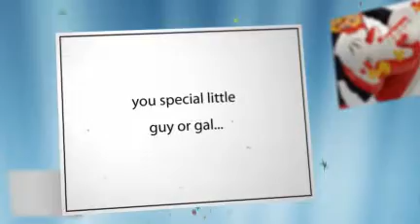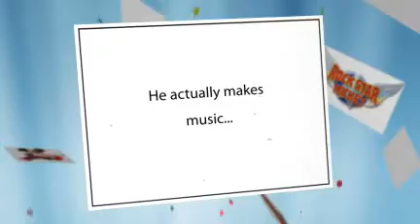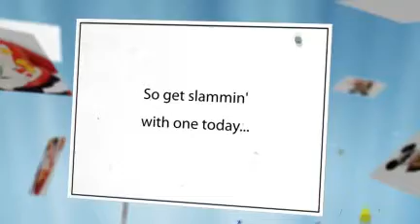Rock Star Mickey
One hot Christmas toy for kids that is sure to be high on their wish lists this Yuletide Season is the Rock Star Mickey.  Just think about it, what tiny tot would pass on the chance to sing and dance along with the star of the Mickey Mouse club right in your very own home?  Exactly.